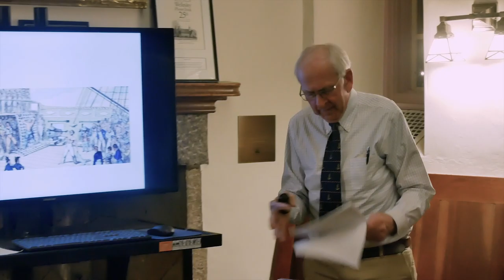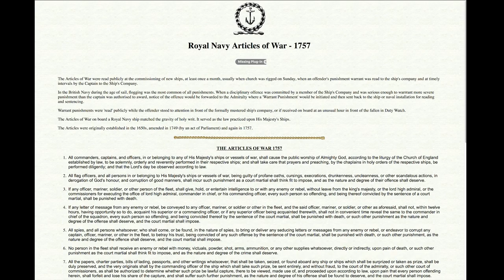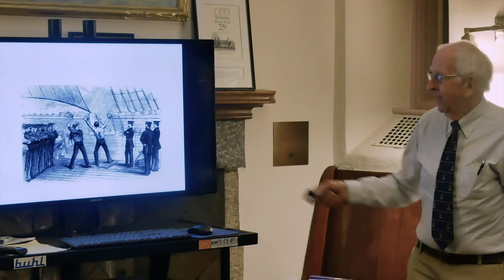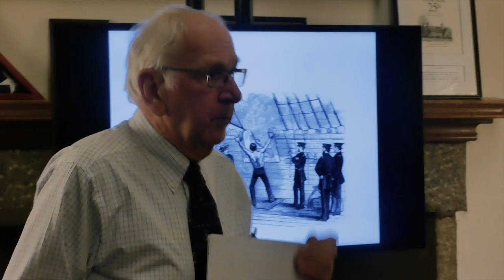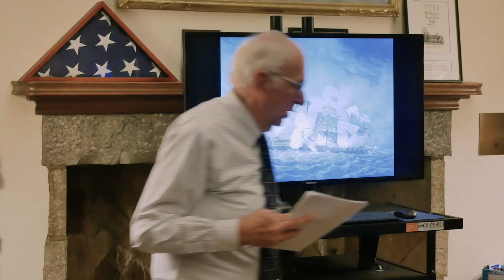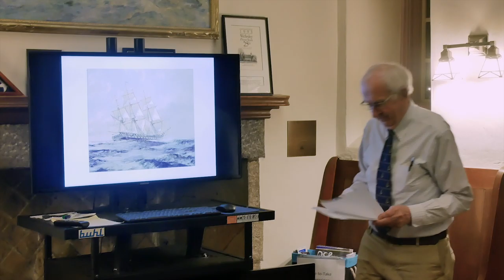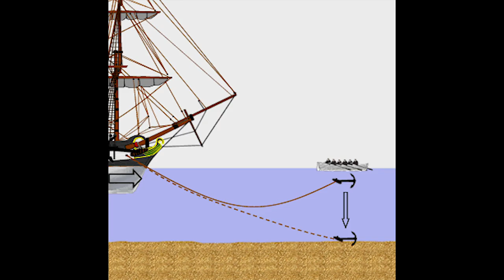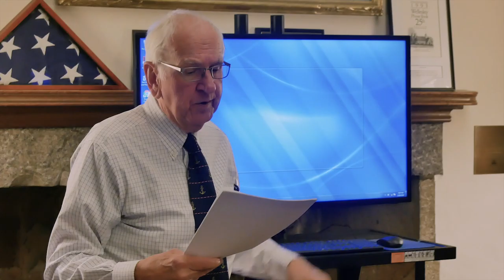Quest for Empire: Part 2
A look at the War of 1812, with a special focus on Naval battles between the United States and U.K.